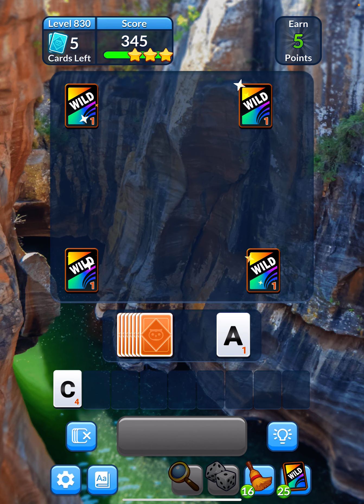Wordscapes Solitaire Level 830